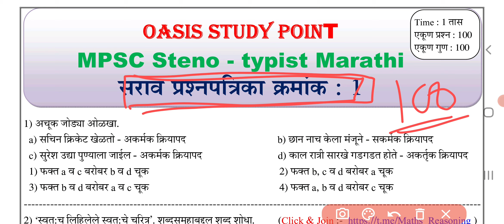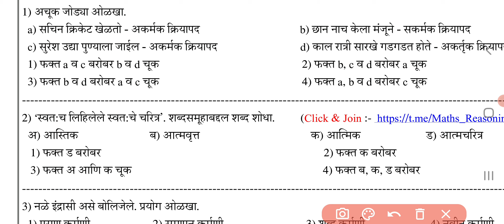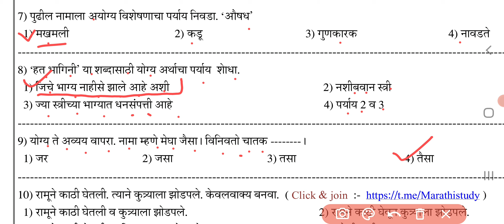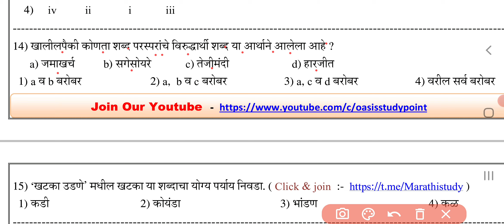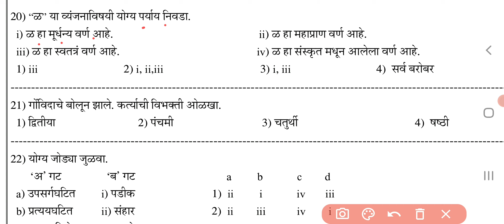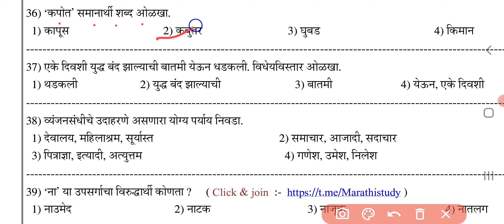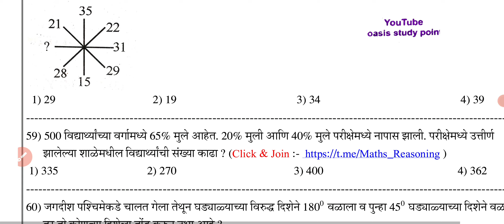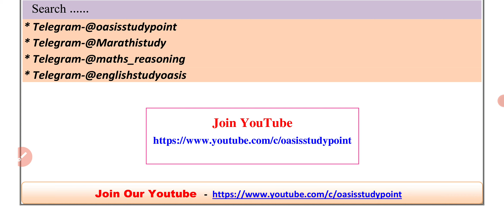mpsc Steno typist marathi sarav paper | marathi steno guess paper 26 december 2022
या व्हिडिओमध्ये स्टेनो टायपिस्ट मराठी सराव पेपर एक याविषयी चर्चा करण्यात आली आहे